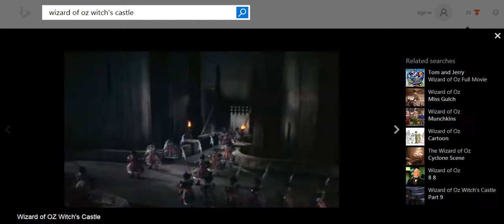Oreo Yo oh.